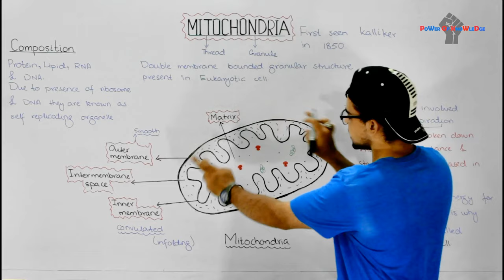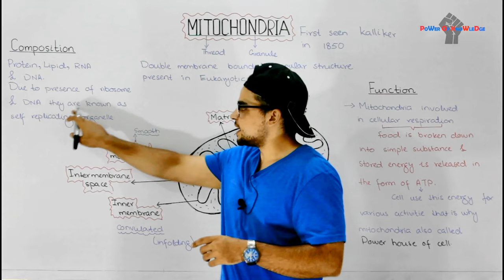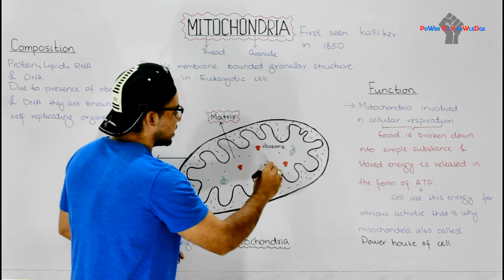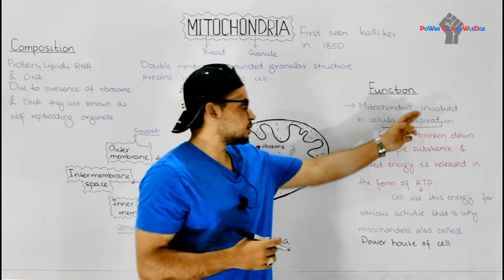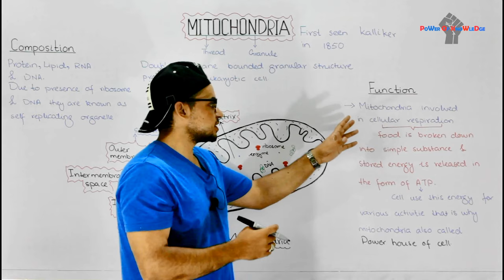Mitochondria Structure and Function | Video 11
Mitochondria are found in nearly all eukaryotic cells, including those of plants, animals, fungi, and most unicellular eukaryotes. Some cells have a single large mitochondrion, but more often a cell has hundreds or even thousands of mitochondria; the number correlates with the cell’s level of metabolic activity.
For example, cells that move or contract have proportionally more mitochondria per volume than less active cells. Each of the two membranes enclosing the mitochondrion is a phospholipid bilayer with a unique collection of embedded proteins. The outer membrane is smooth, but the inner membrane is convoluted, with infoldings called cristae. The inner membrane divides the mitochondrion into two internal compartments. The first is the intermembrane space, the narrow region between the inner and outer membranes. The second compartment, the mitochondrial matrix, is enclosed by the inner membrane. The matrix contains many different enzymes as well as the mitochondrial DNA and ribosomes. Enzymes in the matrix catalyze some of the steps of cellular respiration. Other proteins that function in respiration, including the enzyme that makes ATP, are built into the inner membrane. As highly folded surfaces, the cristae give the inner mitochondrial membrane a large surface area, thus enhancing the productivity of cellular respiration.